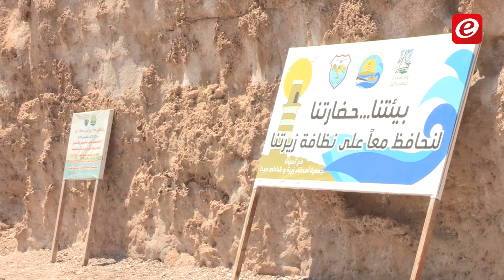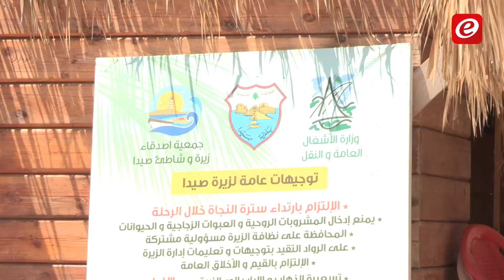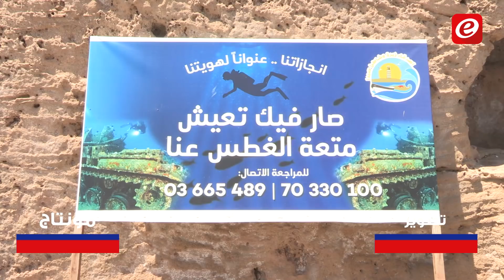صيدا تحتضن أول حديقة مائية في حوض المتوسط!